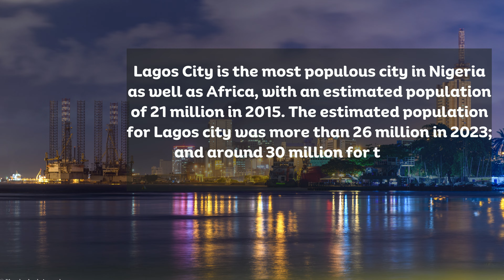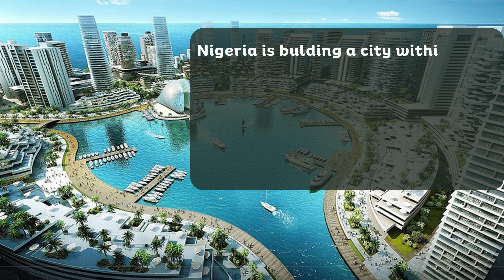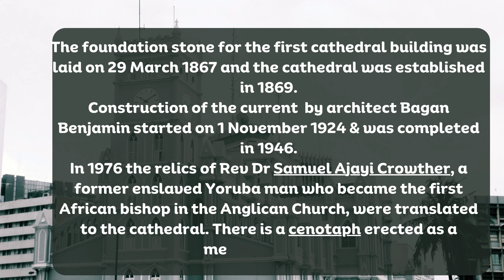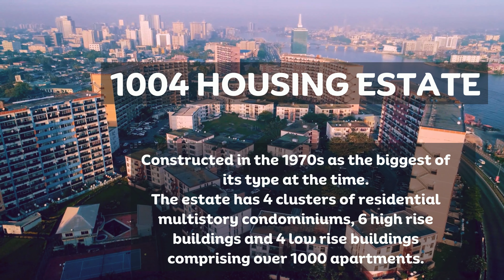Lagos From Above: The Most Insane Drone Footage (2024)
This drone shot covers key remarkable areas in Lagos city that hardly gets displayed in the public space.
 Over a third of Lagos is covered by water and is bound to the south by the majestic Atlantic Ocean. No wonder that most of the city super rich live on the Atlantic seabed at such areas as Ikoyi, Lekki, Victoria Island, Lagos Island, Victoria Garden City and Ajah. "When you talk about Lagos, you have to acknowledge its hustler spirits, the buoyant economy and the resilient escapism.
Since the waters make up most of Lagos, land is scarce, it has given rise to spectacular new towns and exclusive business and residential areas such as Banana Island, Osborne Foreshore and the Eko Atlantic city, all built on lands reclaimed from the sea and the Lagos lagoon. "Lagos, where everyone and everywhere is full of life.

Enjoy this carefully packaged showcase of the beauty called Lagos.